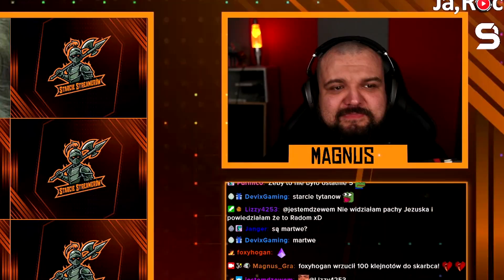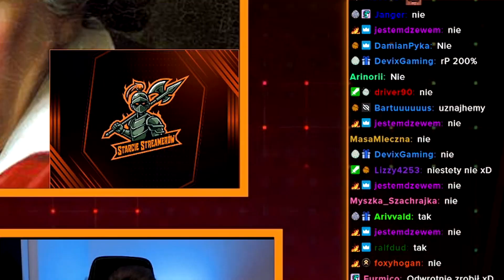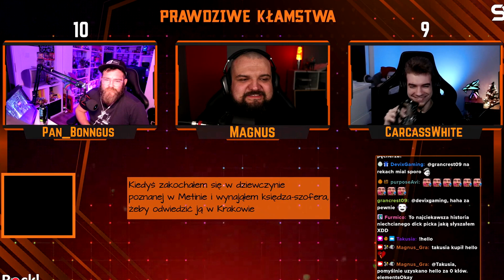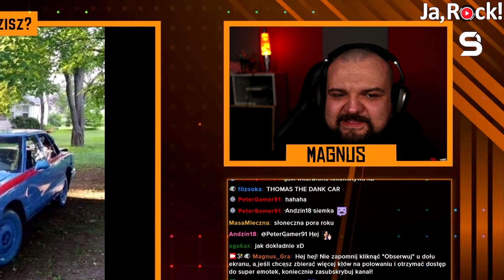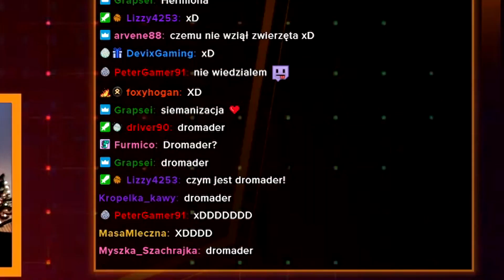Obce wacki na telefonie Magnusa, czyli Starcie Streamerów - Bonnguś vs CarcassWhite!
Starcie Streamerów to projekt na kanale Twitch Magnus_Gra, w którym dwójka streamerów zmierza się w kilku grach polegających na wiedzy, umiejętności blefu i różnych innych skillach ;-)

W tym odcinku udział wzięli Bonnguś i CarcassWhite :-)

A Ty? Kogo chciałbyś zobaczyć w najbliższym Starciu Streamerów ? :-)